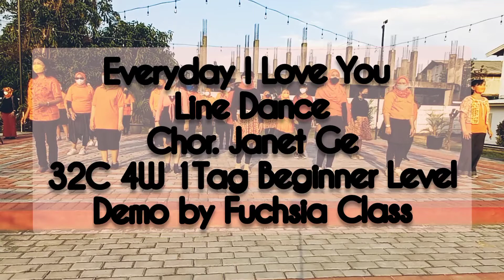Everyday I Love You Line Dance | Chor. Janet Ge | Demo by Fuchsia Class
Everyday I Love You Line Dance
Chor. Janet Ge
32C 4W 1Tag
Demo by Fuchsia Class